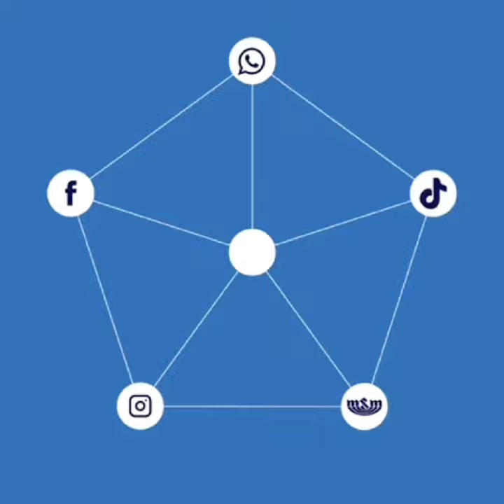Cómo pueblo estamos viviendo momentos difíciles. Nosotros podemos decidir cómo sentirnos.